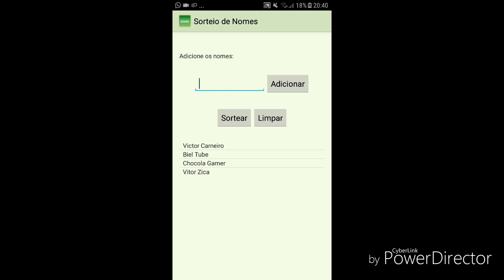RESULTADO SORTEIO DE CHAVES!!+ Novas Promoções de 6 Anos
Veja o resultado do sorteio de chaves e as promoções disponíveis no jogo nesse vídeo =)